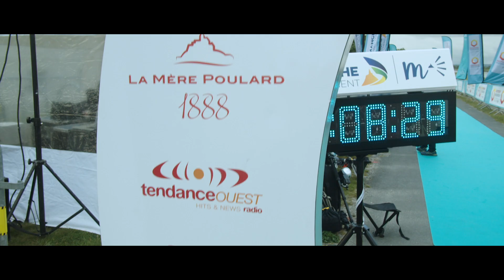Run In Mont Saint-Michel by Harmonie Mutuelle 2019 - Best of